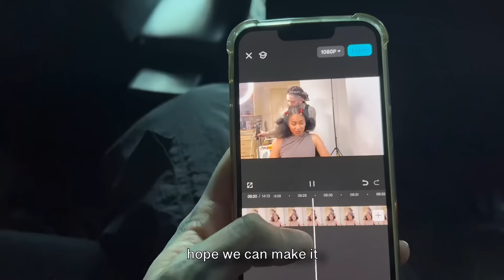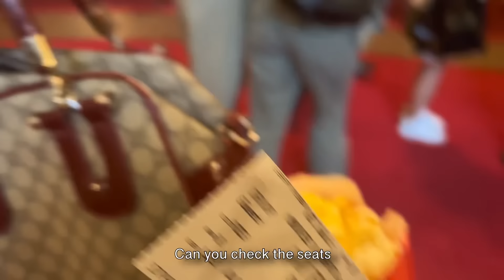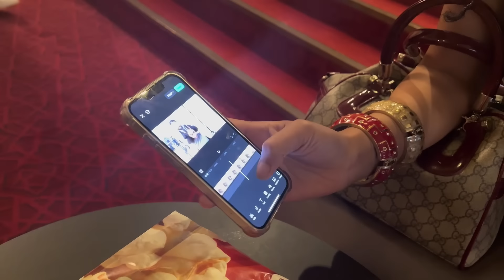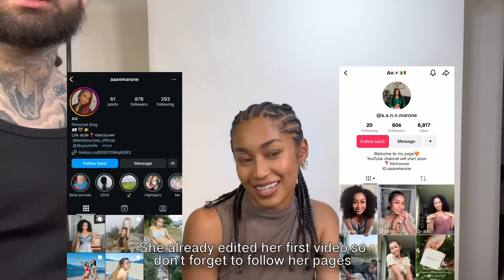オーケストラ見に行った(English subtitles)